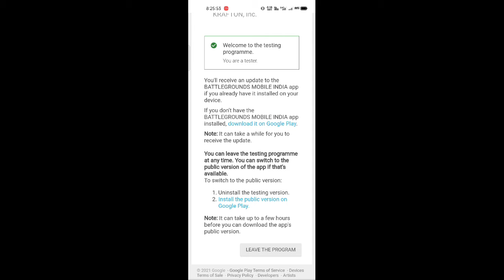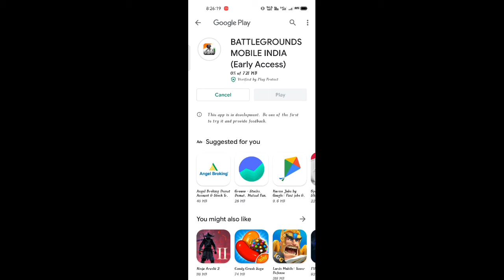battleground mobile India download on play store || how to download battleground mobile India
how download battleground mobile India
battleground mobile India release date
BGM I on Play Store
battleground mobile India download
battleground wall India on Play Store
how to download battleground haul India
how to download battleground mobile India on Play Store
pubg mobile
pubg mobile India
kraken gaming
early access
game's
pubg mobile India release
battleground mobile India launch
battery on India on Play Store
buttabommo India direct download
dynamo gaming
kronten gaming
pubg mobile India new version
pubg mobile
pubg mobile India
scout download better control India
baton bol Hindi download link
cornwall India app size